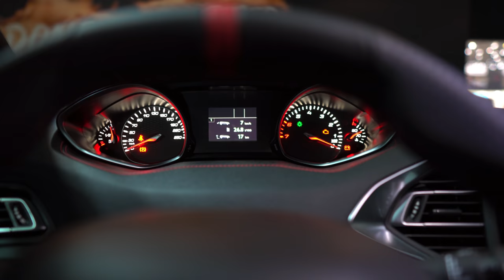2018 Peugeot 308 GTi 4K | First Look #16 Joe Black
2018 Peugeot 308 GTi Geneva Motor Show 2018